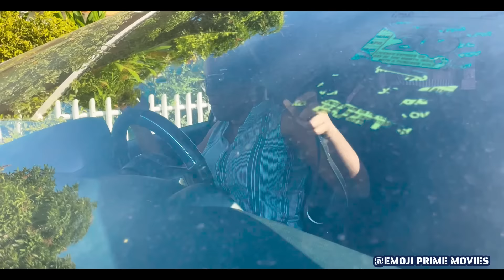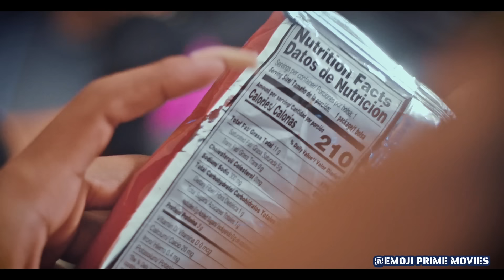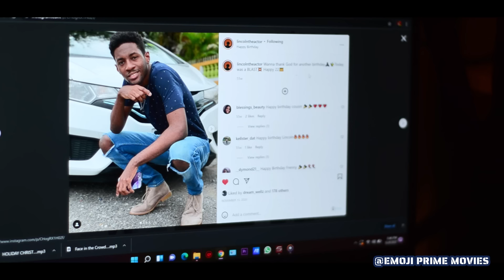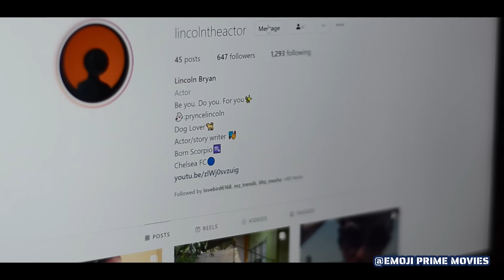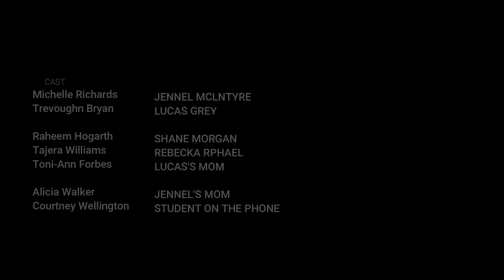ALL GROWN UP [ Jamaican film ]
ALL GROWN UP -  Lucas Grey is stuck between a rock and a hard place when he finds out that his older brother is now in a relationship with the love of his life .
Directed by : Demitri Wright
Full Property of Emoji Prime Movies